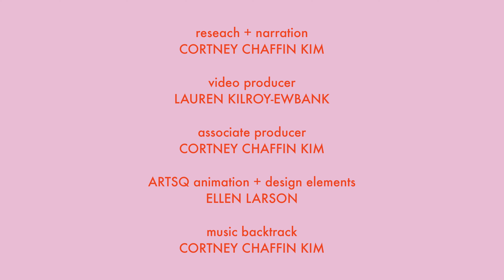Muqi's Six Persimmons and Chan (Zen) Buddhism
Muqi, a 13th-century Chinese Buddhist monk, created this famous monochrome ink painting of six persimmons. The monk painter captures the essence of these sweet fruits using very few brushstrokes. Muqi was a Chan Buddhist (or Zen Buddhist) monk, which means he was focused on mindfulness or living in the present. Chan Buddhists believe this can be achieved through meditation, the key to enlightenment.

In the United States, this painting achieved a huge boost in fame during the 1960s when Zen Buddhism became popular. Muqi's Six Persimmons became even more famous as a result. Many people called this painting the "Zen Mona Lisa." Muqi's painting had already been popular in Japan and Japanese art for centuries! His painting is kept at the Juko-in sub-temple of Daitokuji Ryokoin Temple in Kyoto, Japan—and it never left this location until 2023 when the painting was on display at the Asian Art Museum of San Francisco for a short time, along with Muqi's other famous ink painting, Chestnuts.

Learn more about why this painting is so famous in the history of art and how you can try your own hand at Chan ink painting at home!

Speaker: Dr. Cortney Chaffin

Primary image:
Persimmons, attributed to Muqi (Chinese, active 13th century), ink on paper, hanging scroll, made originally in China, Collection of Daitokuji Ryokoin Temple

*CHAPTERS*
0:06 What's a persimmon?
0:43 introduction to Muqi's Six Persimmons
1:01 What is Chan or Zen Buddhism?
2:06 What does Muqi's Six Persimmons have to do with Chan and meditation?
2:56 Ink and value tones
3:17 Calligraphic brushstrokes
3:50 The goal of Chan ink painting: capturing the spirit
4:44 Trying to paint like Muqi

ARTSQ is on a quest to ignite a passion for world history by bringing it to life through art!

✨ Our focus is to make art and its histories easy to understand for young minds (and learners young at heart!), inspiring them to connect with diverse cultures in a fun way. Join us on our art adventures and travels through time to explore the richness of history together! ✨

*INTERESTED IN SUPPORTING OUR WORK?*